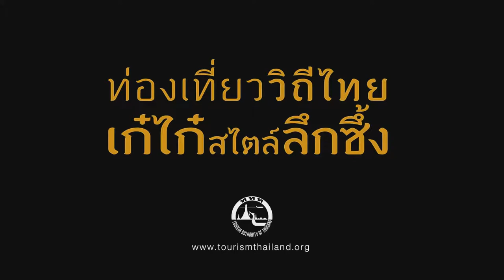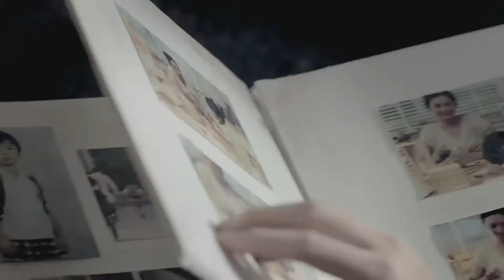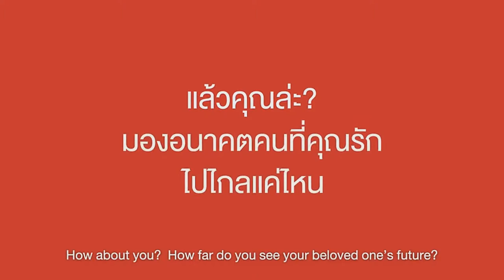Channel8Thailand : The Knot Magic 02-06-60